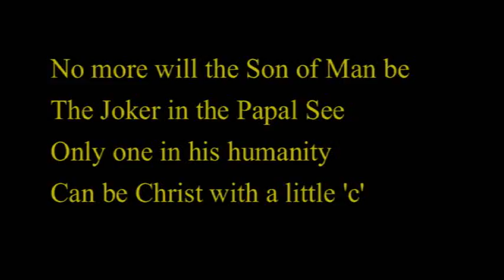The Fall of Babylon 2